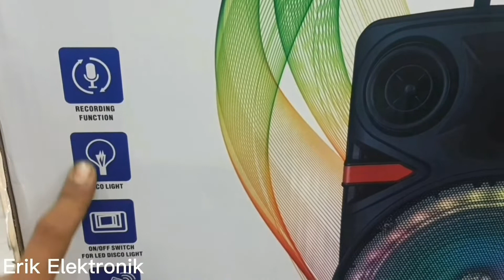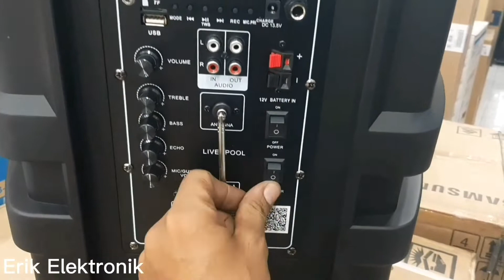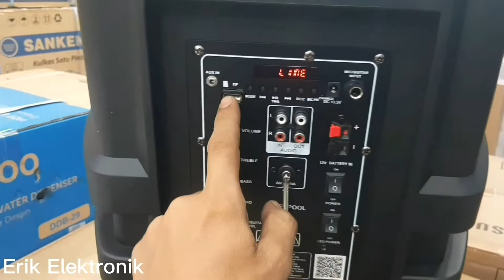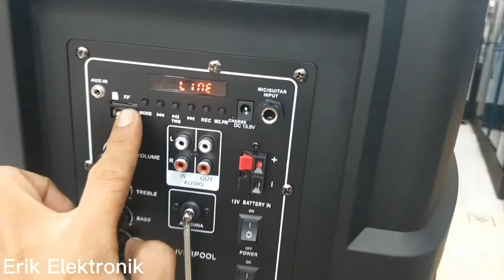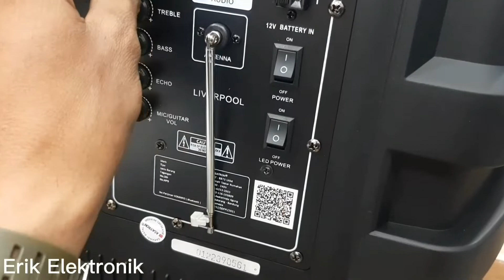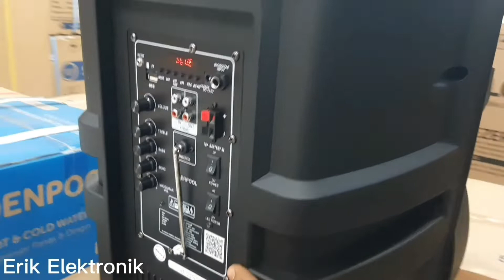(@ErikElektronik ) Review Speker Wireless ASATRON TYPE LIVERPOOL 15inchi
spesifikasi
FEATURES:
USB/TF CARD INPUT
BUILT-IN BLUETOOTH
RECORDING FUNCTION
REMOTE CONTROL
LED LIGHT ON/OFF SWITCH
WITH TWO WIRELESS MICROPHONE
WITH MICROPHONE  PRIORITY FUNCTION

SPEAKER  DRIVE:
15" WOOFER+TWEETER

VOLTAGE : 110-240V
FREQUENCY:50/60Hz

Bergaransi 1Tahun Pabrik